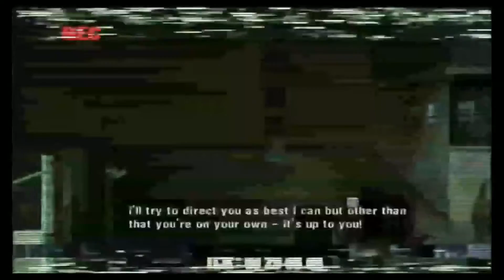Travin Games - Manhunt - Complete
Just trying something new.